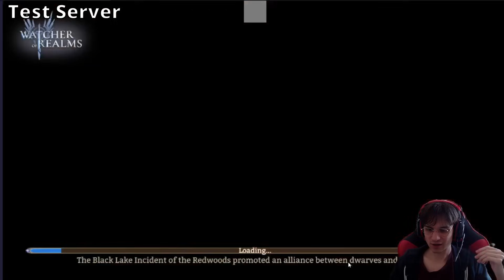ABYZOU IS AMAZING! GR1-21 SHOWCASE Watcher of Realms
Abyzou Gaming!

Hope you Guys Enjoyed it and are on ur path to getting her soon!